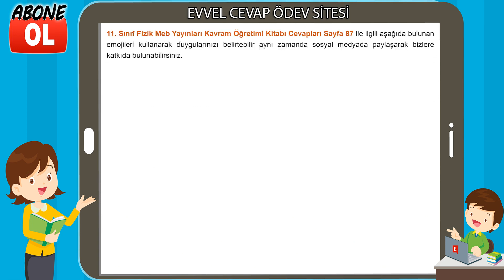11. Sınıf Fizik Kavram Öğretimi Kitabı Cevapları Sayfa 87